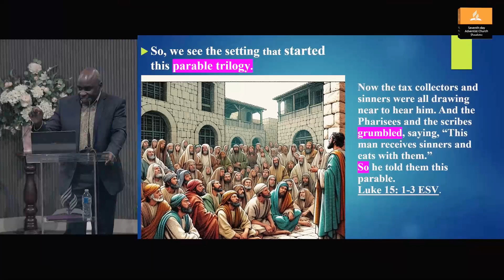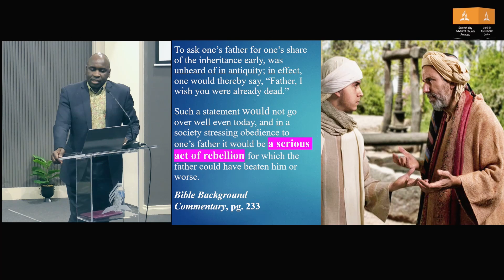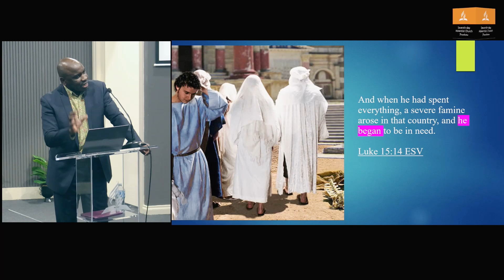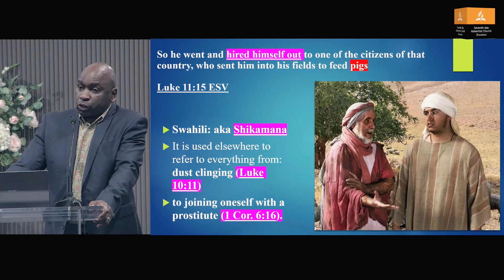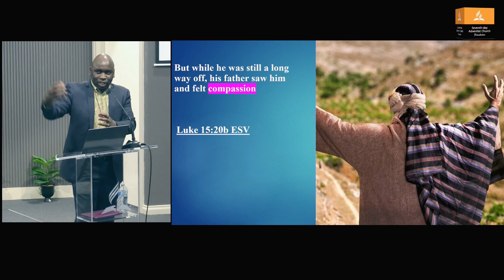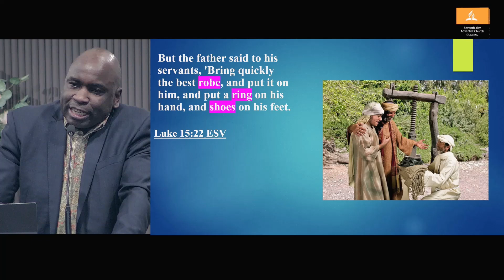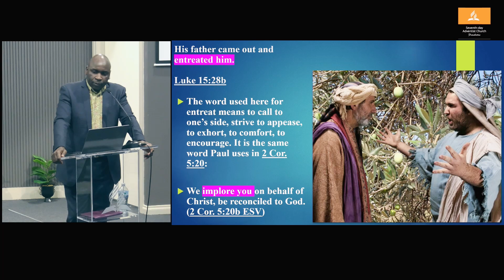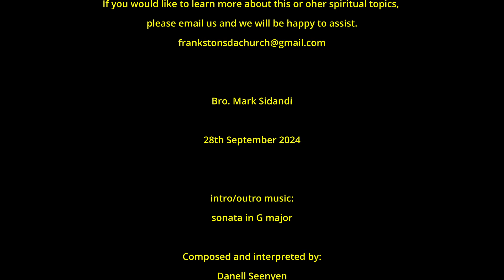The Extravagant Father - Bro. Mark Sidandi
My son,’ the father said, ‘you are always with me, and everything I have is yours.  But we had to celebrate and be glad, because this brother of yours was dead and is alive again; he was lost and is found  Luke:15: 31,32